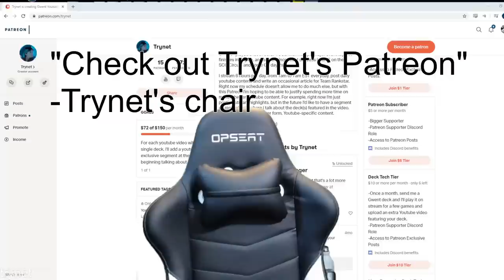[Gwent] kambi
Three takeaways from this deck:
#1: Kambi sucks
#2: SK is good enough that you win even with a brick 10p card and no leader
#3: War of Clans is the real reason to play Sacrificial Vanguard.

Seriously though, War of Clans is nuts in this deck. It's almost never dead since your leader immediately turns it on, and resurrecting an An Craite Warrior you have a mini Falibor for only 6p. Leader ability into War of Clans answers Endrega Larva on an empty board. Unlike Falibor, you don't need to kill something with the 3 damage to get the 2 either, so you can use 3 damage where it's more point efficient, then throw the 2 damage at the thing you want to kill. The rest of the deck? Sorta meh. War of Clans though, actually the nuts.

The new, powerful 4p cards that you want in your graveyard are exactly the types of cards Bran wants, this deck is really good at playing exactly the 16 cards it wants to play every game, and most of those 16 cards are strong golds. Although one of them is Kambi.

00:00:00 Assimilate
00:13:19 Siege
00:25:15 Kelly
00:36:22 Crimes
00:45:18 Devotion Siege
00:55:42 Uprising Vysogota
01:05:08 Uprising Devotion
01:14:24 Assimilate
01:23:49 Double Ball
01:34:04 Pincer Vysogota